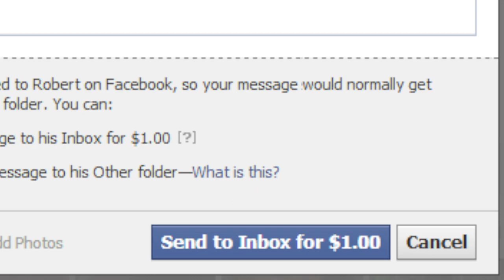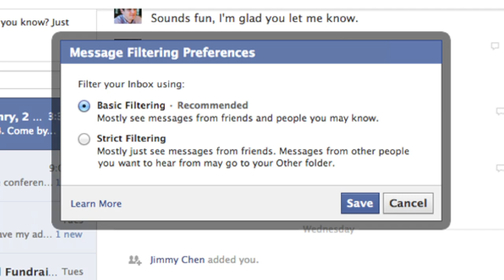Uh Oh! Facebook Starting To Charge For Messages!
for breaking pop culture news and celebrity news around the clock.